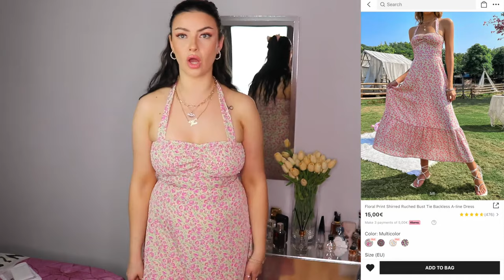Romantic Floral Summer Dresses | 10+ Items | Shein Try On 2022 Summer Haul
✨ Open me!! ✨

Hi cuties 😘 who doesn't like romancing loral dresses?? They're so easy to style and it looks so feminine, I love them!! What's your favorite items in this haul??

My measurements are:
Hight 1,65cm/5,4 ft
Weight 57kg/125lbs
Chest 90cm/35inch
Waist 76cm/29inch
Hips 93cm/36inch

MUST HAVE 10 TOPS FOR THIS SUMMER | 10+ ITEMS, LINKS | 2022 SUMMER TRY ON SHEIN HAUL

Links:
SHEIN SXY O ring Detail Cut Out Tied Backless Split Thigh Halter Dress
Floral Print Shirred Ruched Bust Tie Backless A line Dress
SHEIN PETITE Swiss Dot Twist Front Bow Back Blouse Skirt
SHEIN PETITE Floral Print Backless Tie Front Chiffon Jumpsuit
SHEIN Allover Floral Print Knot Front Ruched Bust Tie Backless Cami Dress

All the products shown in this video are purchased with my own money!! All my opinions are my own and 💯% honest.
PS: constructive criticism are very, very welcomed + I love reading your comments 😋